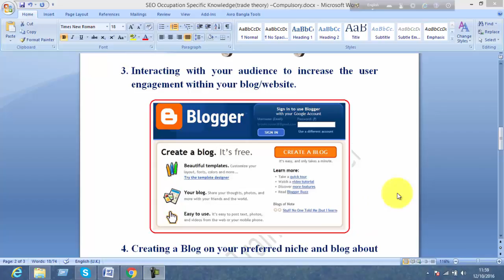Interacting with your audience to increase SEO-11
Create a more Freelancer